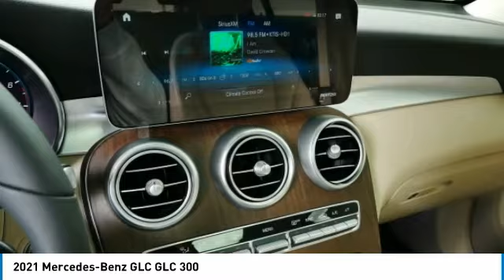2021 Mercedes-Benz GLC GLC 300 Minnetonka Minneapolis Wayzata,MN 74660